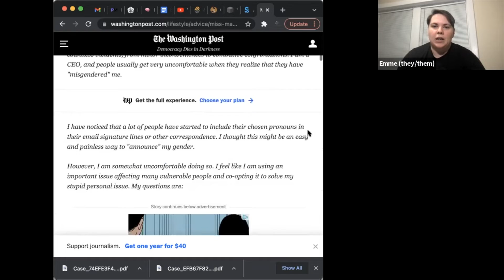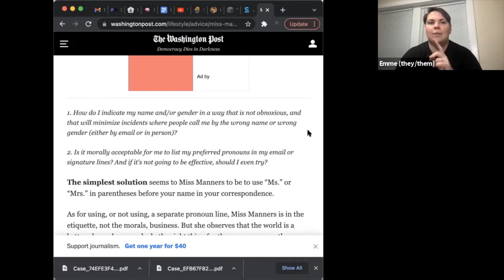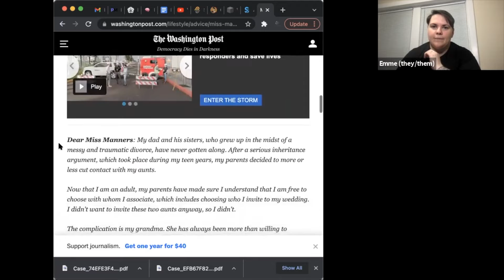Agender Person Reacts || Miss Manners on Pronouns in Correspondence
Emme (they/them) shares their thoughts on a recent post from popular advice column, Miss Manners, on best practices to affirm gender in correspondence.

Be kind in the comments, but do not feed the trolls. Let's keep this a welcoming and educational space where we can learn together how to treat each other with dignity and respect.

Find me on:
All inquiries, please see contact form on website

All opinions and commentary shared in this video is intended for educational best practices and self growth purposes. For medical, financial, and legal advice, please confer with a licensed professional for your unique situation.